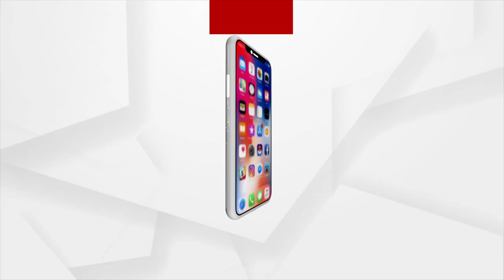Morning Alati Of Maa Laxmi | Argus News